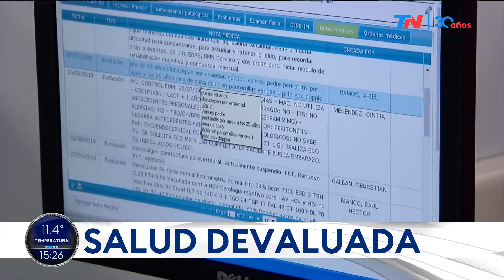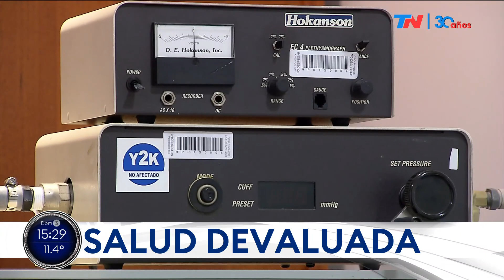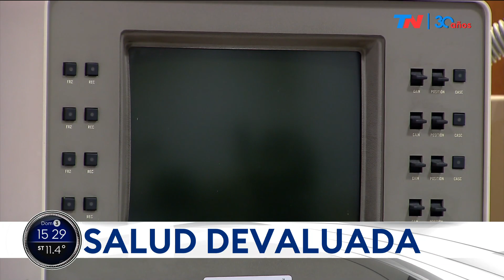SALUD DEVALUADA: La falta de insumos y su aumento de precio representa un grave problema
La falta de insumos representa un problema serio para la salud ya que los mismos están en faltante o tienen sus precios en dólares.

Por su parte los elementos para las prótesis ortopédicas provocan que las cirugías deban ser reprogramadas o programadas con casi un mes de antelación.